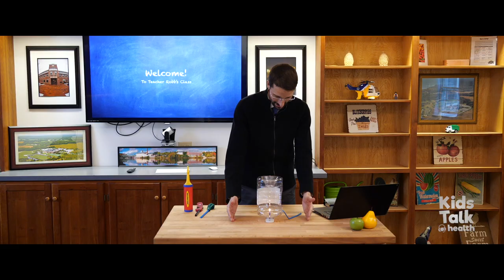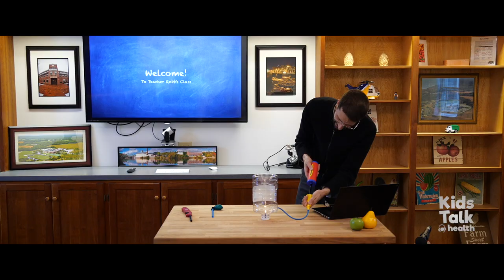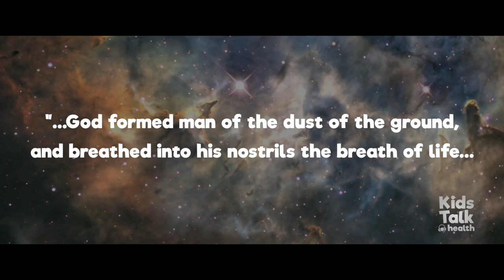KidsTalk Health - Episode #3: "Fresh Air"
We hope you haven't been holding your breath waiting for this release- this episode is about the amazing health benefits of fresh air!